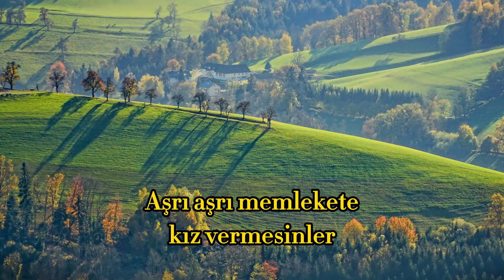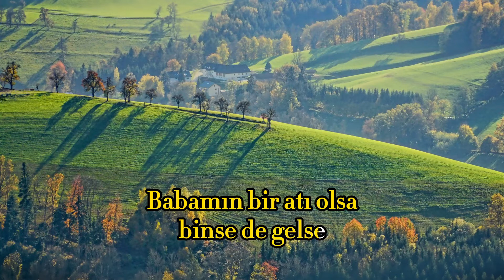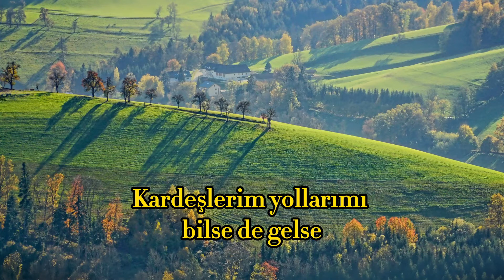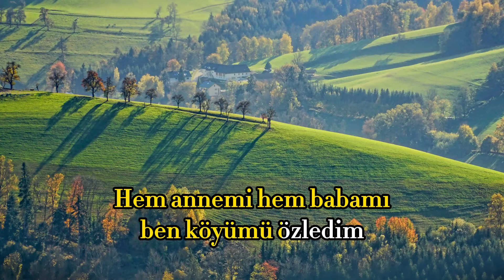Ben Annemi Özledim(Yüksek Yüksek Tepelere) Karaoke (Alt yapı)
Merhaba değerli Wovo Music takipçileri yeni düzenlememiz "Ben Annemi Özledim"  keyifli dinlemeler. Teşekkür ederiz.

Ben Annemi Özledim (Do Karar)
Yöresi: Edirne/Yol üstü Köyü
Video Düzenleme: Yusuf APAYDIN
Müzik Düzenleme : Alper Can ÖNCÜL